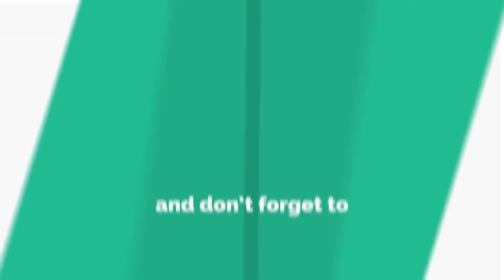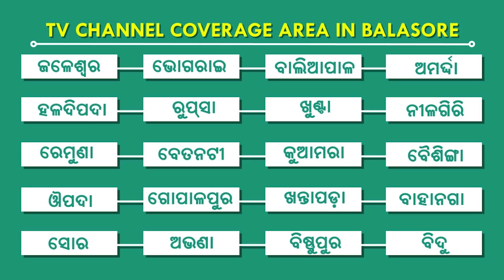ଅଗ୍ନିଶମ ବିଭାଗ ପକ୍ଷରୁ ସିନେମା ହଲରେ ଚଢ଼ାଉ, ଜଳେଶ୍ୱର